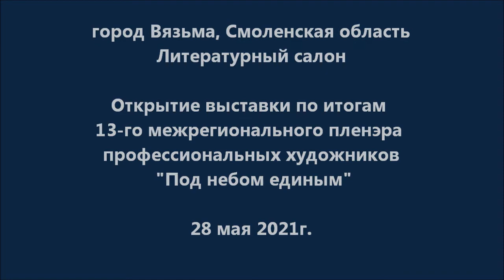Открытие выставки по итогам 13-го пленэра "Под небом единым" в городе Вязьма, 28 мая 2021г.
28 мая завершил работу 13 - й межрегиональный пленэр профессиональных художников "Под небом единым". Итог его работы - более 100 полных света, добра, созидания, весны и надежды полотен Мастеров Кисти, запечатлевших разные уголки Вязьмы и ближайших окрестностей – с.Хмелита, усадьбы Грибоедовых и с.Высокое, усадьбы Шереметьевых.
Тепло приветствовала художников, вручила дипломы участников заместитель Главы МО "Вяземский район" Смоленской области С.Б.Вавилова. Она же поблагодарила и вручила благодарственные письма всем организаторам и участникам, обеспечивающим благоприятную работу пленэра.
С праздником творчества и открытием выставки по итогам работы пленэра поздравил всех руководитель объединения вяземских художников и руководитель пленэра, член Союза художников России Г.А.Улыбин.
Художники, участники пленэра, единодушно выразили одобрение и огромную благодарность Администрации МО "Вяземский район", всем, кто обеспечивал работу пленэра, порадовались и благоприятной погоде, позволившей поработать в полную силу.
"Живи, пленэр!" - эта запись, оставленная Мастерами изобразительного искусства в "Книге отзывов" литературного салона, живёт надеждой на новые встречи вязьмичей и гостей города с прекрасными полотнами наших живописцев, участников ежегодных пленэров в Вязьме.
Выставка "Под небом единым" по итогам пленэра 2021 года приглашает всех гостей в литературный салон.